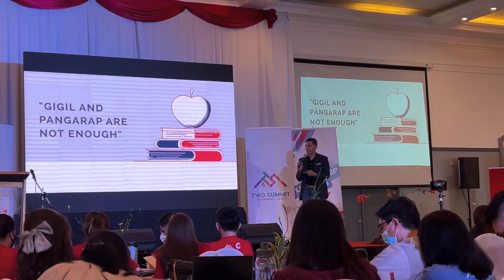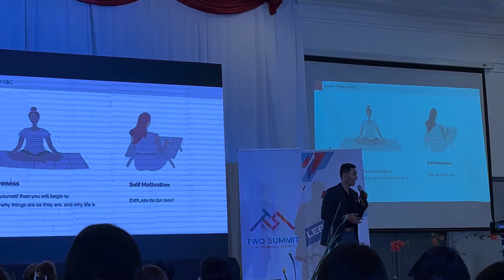Day 233- Team Hannah Represent at Leadership Camp with Celeslia and Tuslia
Day 1 of our Leadership Camp done with this future leaders.

We have learned so many things from this selfless leaders who gave time to help us grow into a better self of us but at the same time we enjoyed the whole day of events.